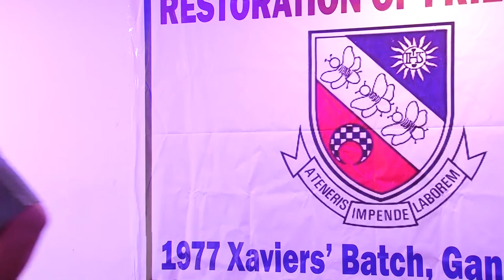St. Xaviers Mount Carmel 1977,(Part 23) Gandhinagar, gujarat, india